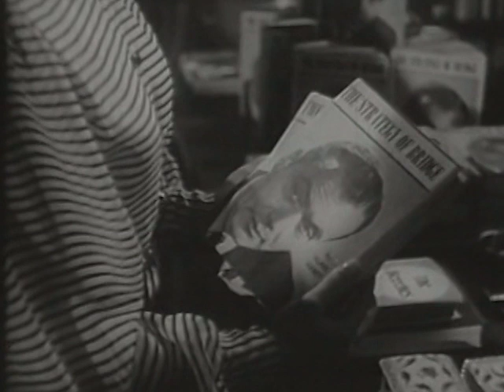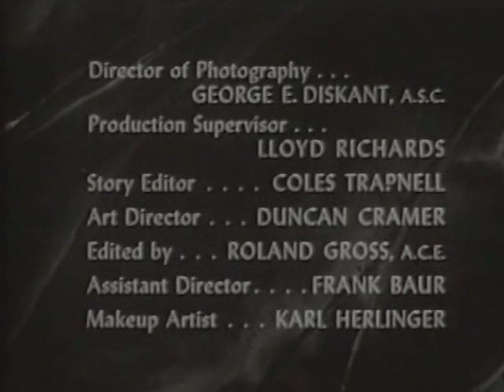Four Star Playhouse - Season 3 - Episode 12 - A Championship Affair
A championship bridge player attempts to woo the woman he had previously loved and lost, by competing against her financially desperate husband.

Directors: Roy Kellino, Robert Florey, Richard Kinon
Starring: David Niven, Dick Powell, Charles Boyer, Ida Lupino, Herb Vigran, Ray Walker